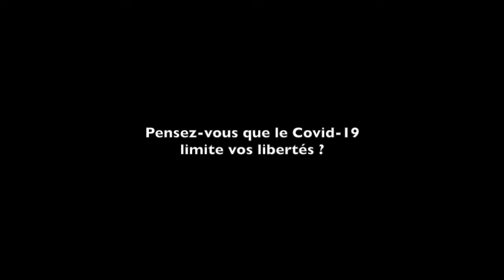#48-14 Forum Café